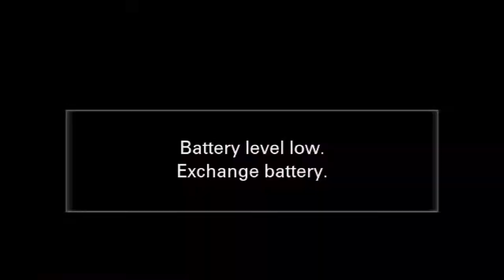Ouau Kava Mali & Katoanga Mali 'o Sione Tupou mo 'Alisi Talumani Kamoto 'Inoke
Wedding Kava Ceremony & Wedding Reception Celebration. Falemasiva Hall, Haveluloto, Tongatapu, Kingdom of Tonga. 3rd December, 2022.

Filmed by Malani Wolfgramm